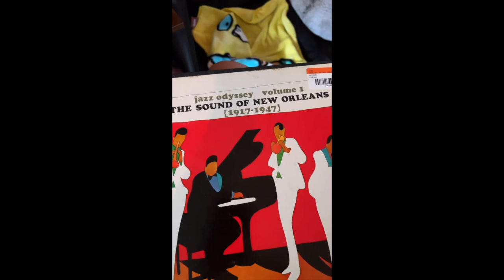cleaning vinyl records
⁠thank you watch my content.
If you want keep watching my channel